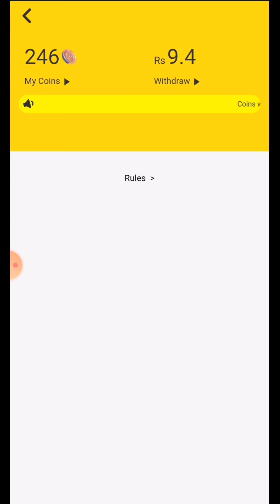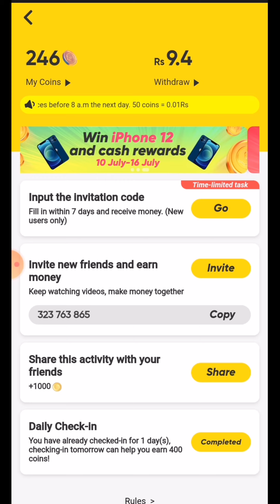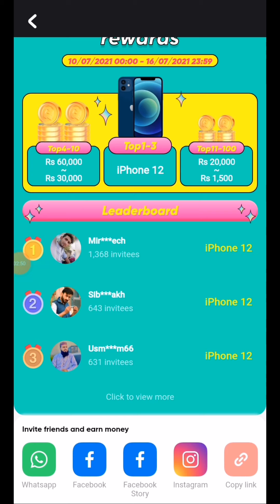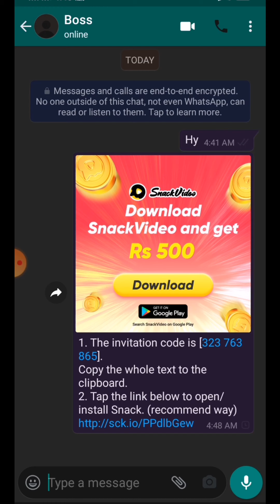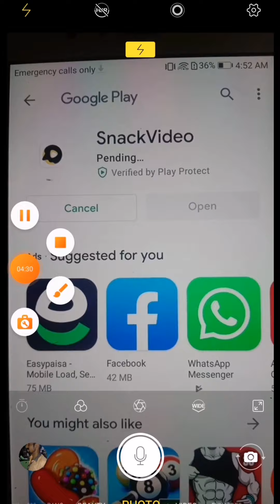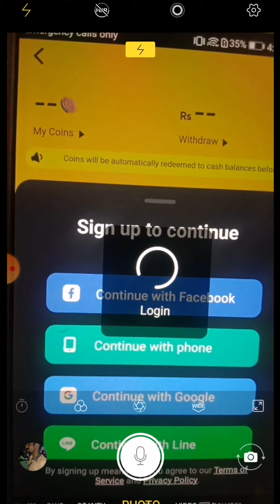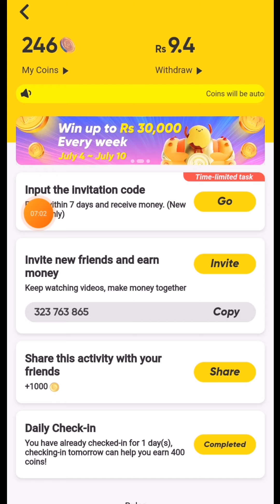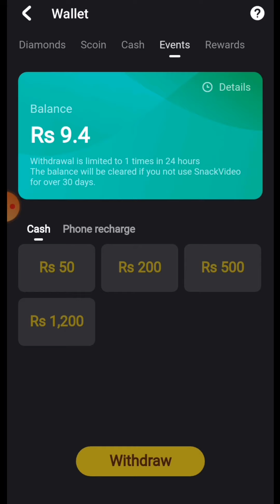Earn Money From Snack Video App | Ab 140 nae 500 Kamao 1 invite Par | Online Earning in Pakistan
invitation Code :
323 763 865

Easly Ap Es Tarika sa Snack Video sa Paisa Earn Kar sakty hain And Koi be sawal Ho Comment Box main msg kar sakty hain thanks !

snack video
snack video
how to earn money from snack video app in pakistan
how to earn money snack video
how to earn money snack video app
snack video earning
make money on snack video
how to earn money from snack video in pakistan
snack video app earn money
make money
ways to make money online
money online
online earning
make money online 2021
online income
money
earn money
make money
earn money
earn money from home
money
money online
arn money
earn money typing
instant money making app